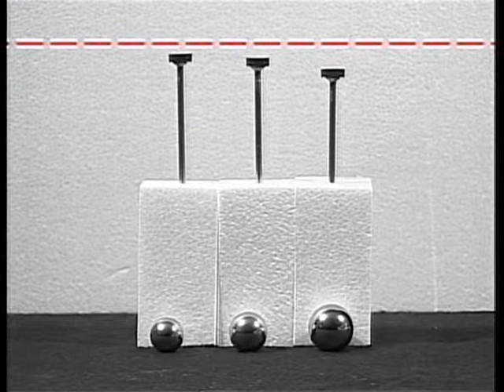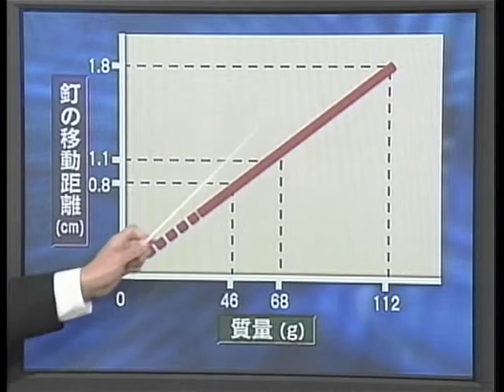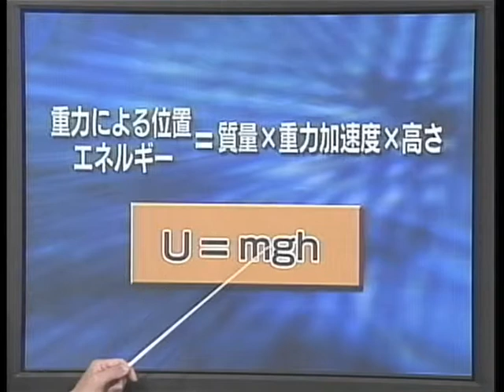物理基礎13 物理35 2005仕事位置エネルギーは質量に比例し高さに比例する